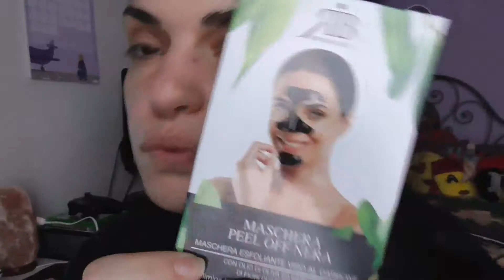provo con voi la black mask peel off!!!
ciao a tutti oggi provo insieme a voi la black mask peel off...voi cosa ne pensate?l avete provata?...fatemi sapere nei commenti...ciao ciao